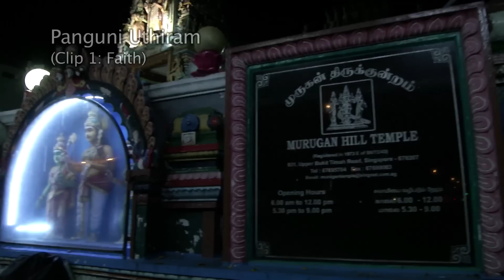Panguni Uthiram 2017 Singapore (Clip 1 - Faith)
Panguni Uthiram 2017 Singapore. Besides the Holy Tree Sri Balasubramaniar Temple at Sembawang/Yishun, this festival is also celebrated at  the Sri Murugan Hill Temple, near Junction 10, Bukit Timah Road.

Watch father & son team, Rajendran & Kannan carry their kavadis up the flight of stairs and circle the temple 3 times. Support from family and friends was great with much music and singing. The atmosphere was great. Please set to 1080p HD for better viewing quality.

There are 4 parts
Sri Murugan Hill Temple
Clip 1: Faith

Holy Tree Sri Balasubramaniar Temple
Clip 2: Preparation
Clip 3: Journey
Clip 4: Hare Krishna